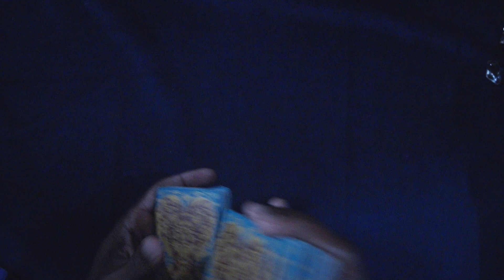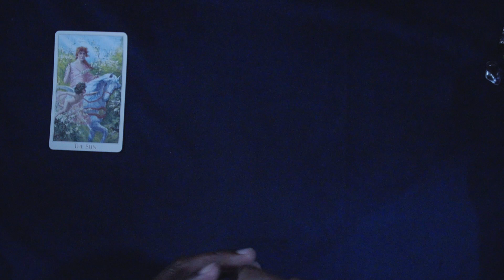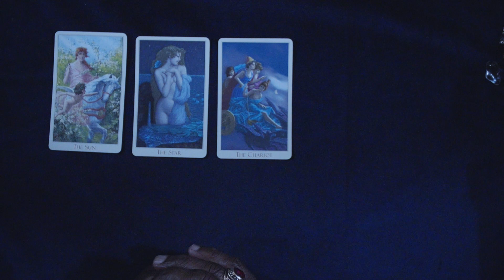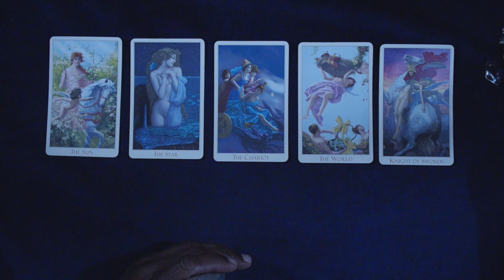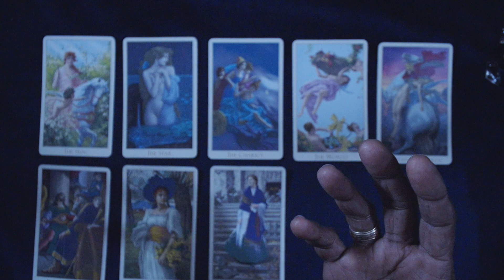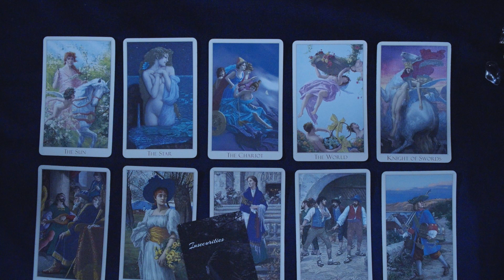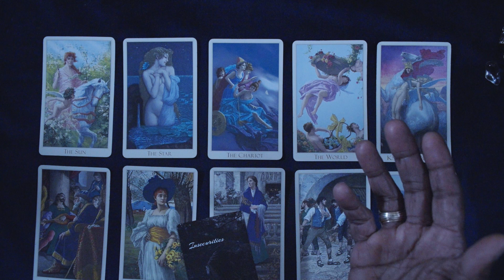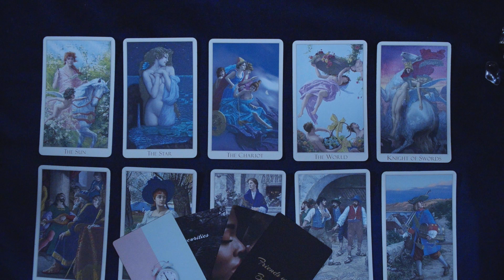TAURUS LOVE APRIL, 2024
TRUTH'S ORACLE

LOVE & LIGHT!